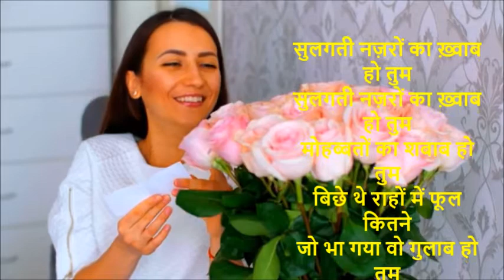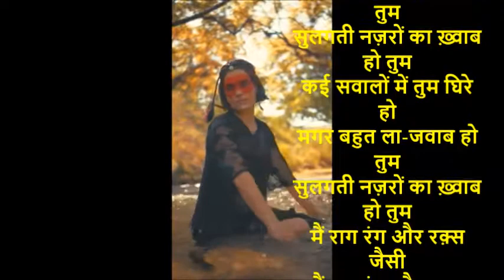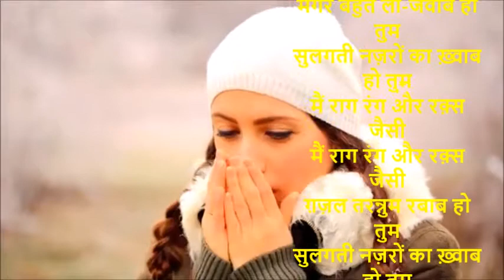सुलगती नज़रों का ख़्वाब हो तुम New Ghazal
सुलगती नज़रों का ख़्वाब हो तुम

मोहब्बतों का शबाब हो तुम

समझ न पाई जिसे कभी मैं

किताब-ए-दिल का वो बाब हो तुम

कहो तो जुज़ दान में छुपा लूँ

खुली हुई इक किताब हो तुम

बिछे थे राहों में फूल कितने

जो भा गया वो गुलाब हो तुम

बुरा कहे तुम को लाख दुनिया

मिरे तो आली-जनाब हो तुम

नहीं है बस मैं तुम्हें भुलाना

अजब तरह का अज़ाब हो तुम

लगा कि मंज़िल तुम्ही हो लेकिन

नज़र का मेरी सराब हो तुम

वफ़ा से आरी सही मिज़ाजन

वफ़ा का मेरी जवाब हो तुम

कई सवालों में तुम घिरे हो

मगर बहुत ला-जवाब हो तुम

उलट के रख दी है मेरी दुनिया

हयात का इंक़लाब हो तुम

मैं राग रंग और रक़्स जैसी

ग़ज़ल तरन्नुम रबाब हो तुम

ये नश्शा टूटा न ज़िंदगी-भर

बहुत पुरानी शराब हो तुम

ऐ जान 'बानो' ये जान लो अब

ब-ज़ात-ए-ख़ुद इंतिख़ाब हो तुम

अगली